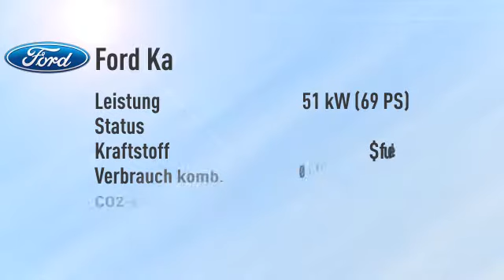Ford Ka Ka Cool&Sound -22%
Endpreis: € 9.440,27 - 0 km - . Weitere Details:
Kleinwagen, Power{kw=51.0} KW, Schaltgetriebe, weiß